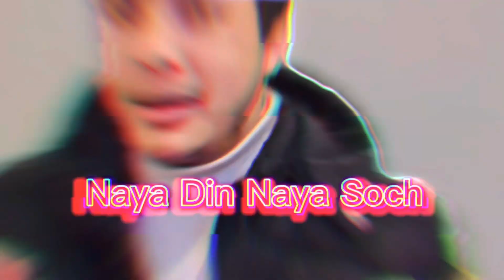UK Bachelor ki Masterlai Best?Kun Course Best!Kun Consultancy@Manishtamang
Hey
Welcome back ani darsan nmsty all🙏🏻🙏🏻

For Accomodation SortOut in Uk,Aus,Canada&U.S

Today's Video is gonna give you genuine idea about study in uk& more.

Ani kei queries vaye link beliw:

For more updates tho🎤
Get connected via🎈